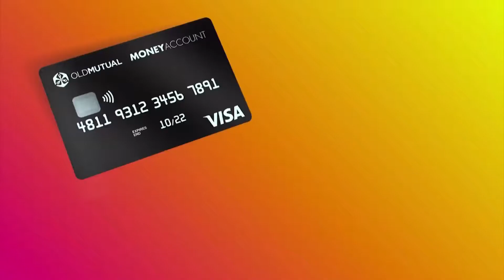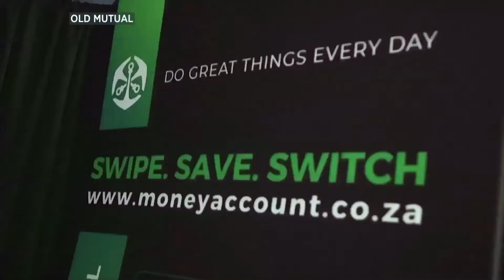OLD MUTUAL – AMPD ICON SESSIONS WEEK 7 | Afternoon Express | 18 July 2019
SAVINGS MONTH: LEARNING TO SAVE AND INVEST